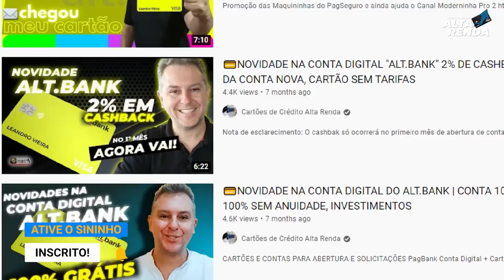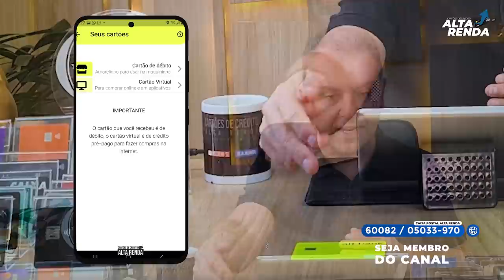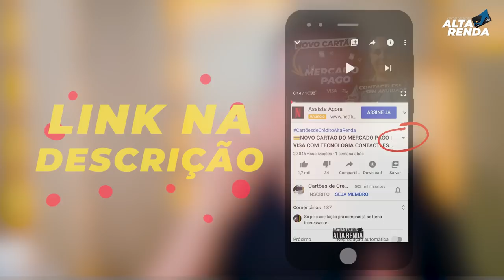💳ALT.BANK CONTA DIGITAL SEM TARIFAS E CARTÃO SEM ANUIDADE. RENDE 100% DO CDI. ATÉ PARA NEGATIVADOS.